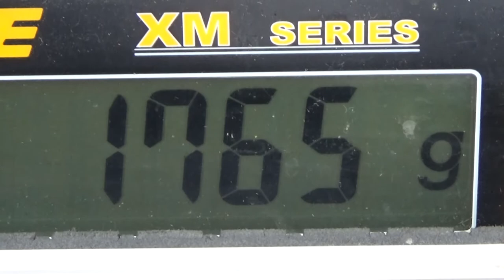Hacklinin kalakerhon pilkkikisat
Ahlaste tuupi bongasi monta pilkkijää Sandöön edustalla. Menossa oli Haclinin kalakerhon pilkkikisat. Intoa puhkuen narrattiin saalista, punnitukseen tällä kertaa kelpuutettiin vain ahvenet.